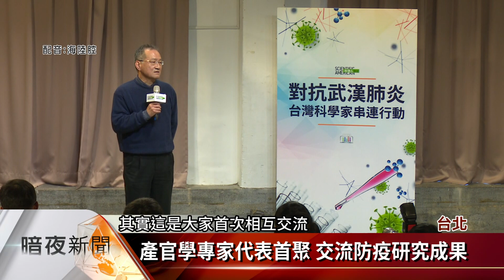台灣成功培養武漢肺炎活病毒 助疫苗研發【客家新聞20200204】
當政府嚴陣以待，處理武漢肺炎的防疫工作時，「科學人」雜誌首次邀集，正在研究新型冠狀病毒的，醫療科技學者分享成果，甚至有學者提出，正在嘗試以抗蛇毒血清，在緊急或戰備時的治療，而這些成果也讓科學家們呼籲，政府應該盡速成立專責研究小組。